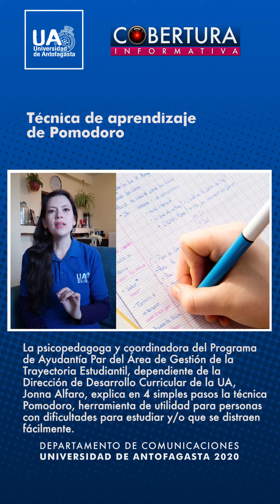Técnica de aprendizaje de Pomodoro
La psicopedagoga y coordinadora del Programa de Ayudantía Par del Área de Gestión de la Trayectoria Estudiantil, dependiente de la Dirección de Desarrollo Curricular de la UA, Jonna Alfaro, explica en 4 simples pasos la técnica Pomodoro, herramienta de utilidad para personas con dificultades para estudiar y/o que se distraen fácilmente.